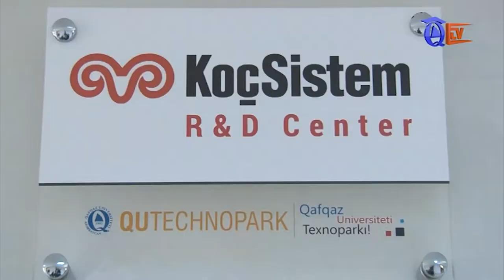Koç Sistem QUTexnoparkda Tədqiqat Mərkəzinin açdı_QTV Xəbər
Qafqaz Universiteti Texnoparkında Koç Sistem Azərbaycan Şirkətinin qurduğu Tədqiqat Mərkəzinin açılışı oldu. Tədbirdə Qafqaz Universitetinin rektoru Ahmet Saniç, millət vəkili, akademik Ziyad Səmədzadə, Azərikimya İstehsalat Birliyi Müşahidə Şurasının sədri, millət vəkili Muxtar Babayev, Abşeron Rayon İcra Hakimiyəti Başcısının muavini Fuad Cəbrayılov, Koç Sistem Azərbaycan Şirkətinin baş direktoru Əli Bülənt Kutvan və digər nümayəndələri,  eləcə də başqa yerli və xarici qonaqlar,  universitetin müəllim və tələbə heyəti də iştirak edirdi. Çıxış üçün kürsüyə dəvət edilən rektor Ahmet Saniç universitetin “Koç Sisitem”lə əməkdaşlığı barədə fikirlərini bölüşdü. O bildirdi ki, ölkənin güclü olması güclü universitetlərdən də asılıdır.
Daha sonra çıxış üçün söz Koç Sistem Azərbaycan Şirkətinin baş direktoru Əli Bülənt Kutvana verildi.
Tədbirdə iştirak edən millət vəkili, akademik Ziyad Səmədzadə də mərkəzin açılışı ilə bağlı ürək sözlərini bölüşdü. Millət vəkili qeyd etdi ki, Qafqaz Universiteti dünyanın aparıcı universitetlərindən birinə çevrilməkdədir.
Digər qonaqlar da çıxış üçün kürsüyə dəvət edildi. Digər çıxış edənlər də universitetin sənaye şirkətləri ilə əməkdaşlığını yüksək qiymətləndirdi. Təbrik və məruzələrdən sonra qırmızı lent kəsildi və qonaqlar tədqiqat mərkəzi ilə tanış oldular.
Tədbir iştirakçıları fikirləri ilə  Qafqaz TV ilə də bölüşdü.
Qeyd edək ki,  Koç Sistem QUTexnopark-da lfəaliyyət göstərən müxtəlif şirkətlərdən biridir.